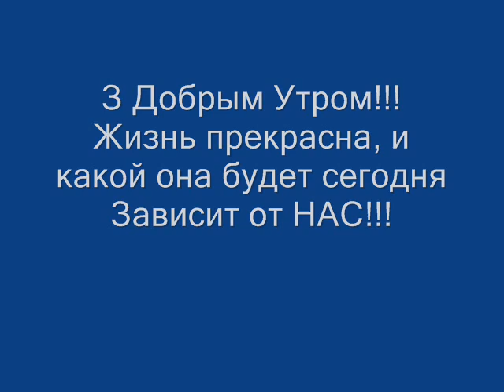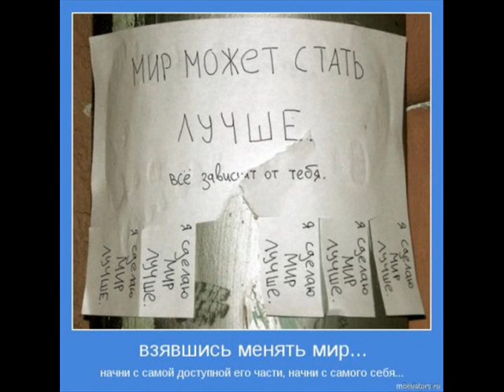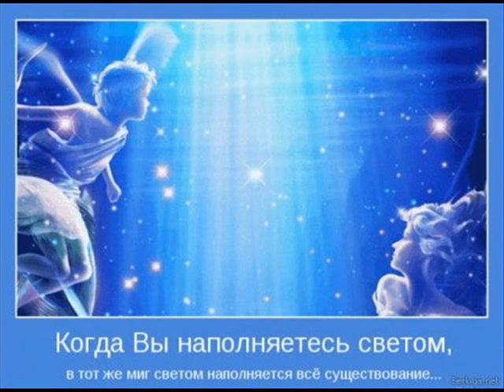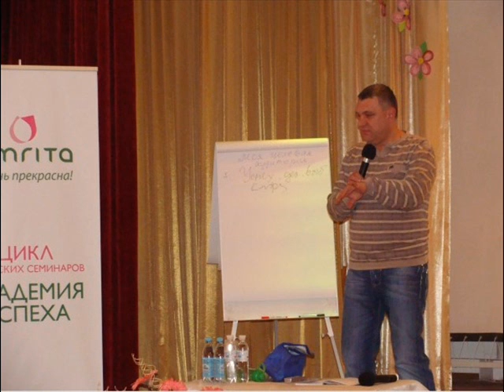С Добрым утром господа! Все в ваших руках!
Амрита сегодня это Компания, объединяющая людей для развития, проявления в каждом из нас природной созидательной энергии жизни.

«Амрита» формирует общество здоровых и успешных людей, которые заботятся о будущих поколениях, сохраняет для них естественную, заложенную самой природой, возможность жить в гармонии с самим собой и окружающим миром.

Миссия Компании - обеспечивать людей продукцией, информацией и возможностями, позволяющими им быть естественно здоровыми, красивыми и успешными.